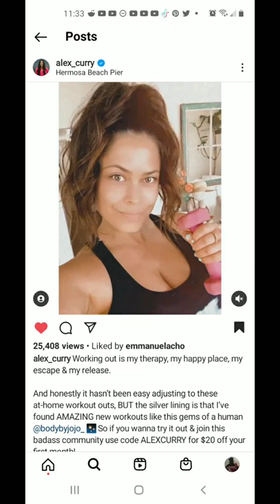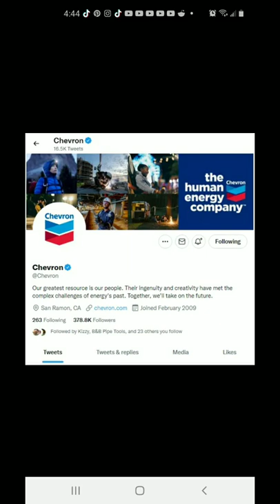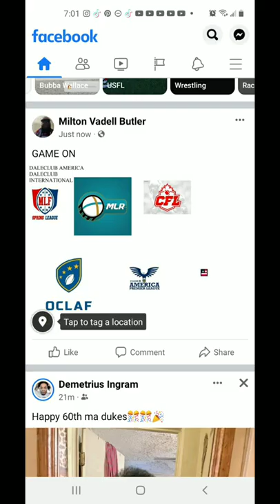MLDC MLR 6/4/2022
Dianna Russini Ryan Smith Jenna Wolfe Nick Wright Jen Hale Skip Bayless Shannon Sharpe Lisa Kerney Lauren Shehadi Maria Taylor Shae Cornette Gary Striewski Joy Taylor Alex Curry Mj Acosta Kate Abdo Rachel Nichols Charly Arnolt